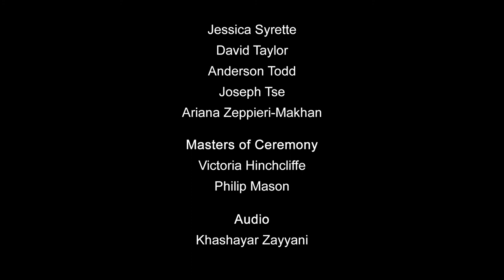Are we determined robots? - Jordan Peterson - Mind Matters 3 Short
Jordan Peterson, Tony Toneatto & John Vervaeke spoke at the Mind Matters 3 conference on Desire & Entanglement.